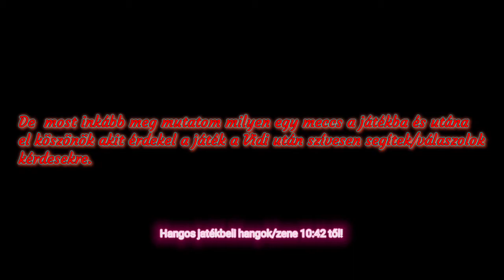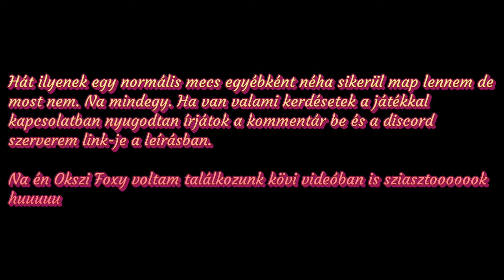Random: Pokemon United bemutató?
Ez a Vidi elég lustán lett meg csinálva mert nem volt motivációm amikor szerkesztettem. Remélem azért a lényeg érthető.

Discord elérhető vok: Okszi Foxy #8710